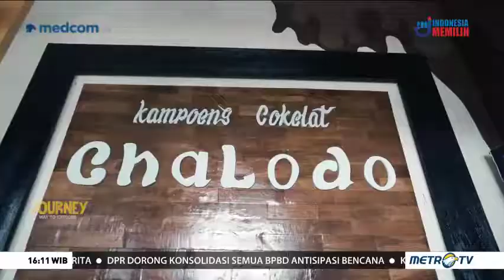JOURNEY TRIP TO LUWU UTARA (2)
Ikuti perjalanan Minanty Rochantha melihat pabrik coklat asli Masamba dan menikmati arus aliran sungai bersama warga lokal di Luwu Utara.

Follow the journey Minanty Rochantha sees Masamba's original chocolate factory and enjoys the flow of river flow with local residents in North Luwu.

Camera Person: Wildan Indrawan
Reporter: Minanty Rochantha
Editor: Ferry Ferdinand